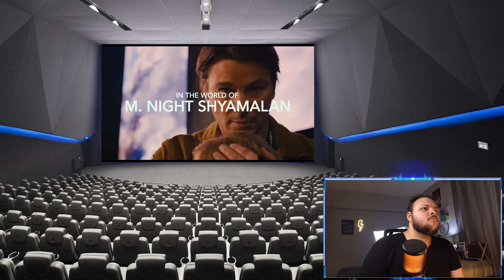هوم سينما | TRAP ستيفلر رياكشن